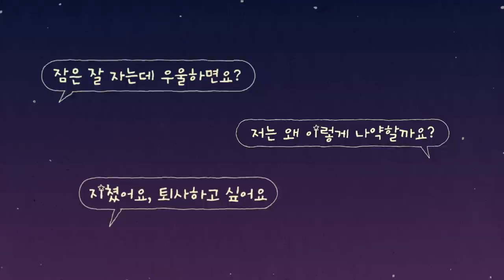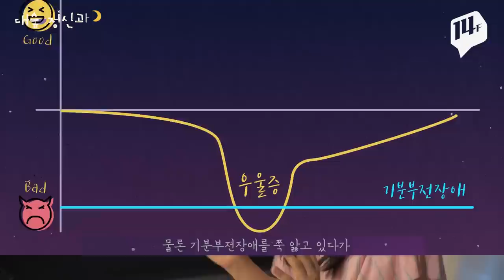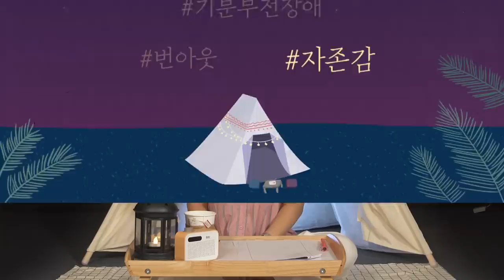[번아웃] 아무것도 하기 싫은 내가 나약한 걸까? | 기분부전장애 & 번아웃 & 자존감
기분부전장애 & 번아웃증후군 & 낮은 자존감
우울증까지는 아니지만 평소 같지 않은 본인의 모습을 발견한 적 있죠?
팍팍한 현재를 살아가고 있는 청년들이 꼭 알아둬야 할 내용을 들고 왔어요